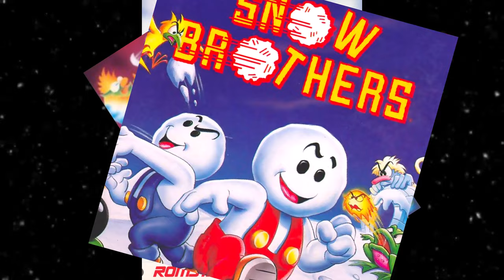Snow Bros. Stage 5 Dosukoi Snow rock cover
I played Snow Bros. when I was a kid but I couldn't recall the music from this arcade game, what is weird because Snow Bros. has an air of metal and rock.

Thanks to Mayra I went back to Snow Bros. and I decided to make my own covers.

Arranging this music track was fun and opened a window to express my musical creativity.

The most remarkable differences from the original source, apart from the instruments used, are in the guitars, bass and drums.

Enjoy my Snow Bros. covers !!!

Composer Osamu Ōta
Arranged by José Moreno